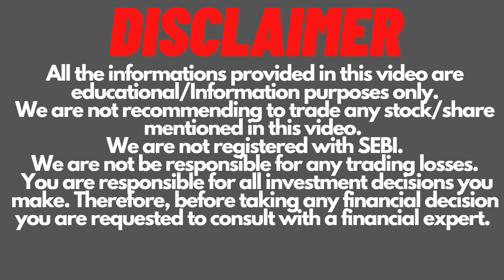Himadri Speciality Q2 Result | Himadri Speciality Share Latest News | Invest Mantra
Himadri Speciality Q2 Result FY2023@CAAmitSharma